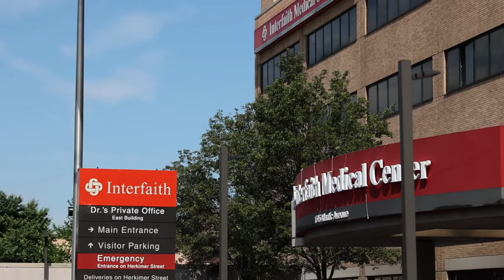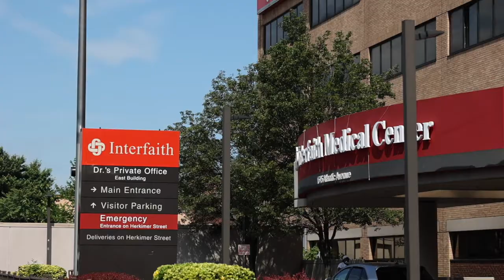One Brooklyn Health Receives 100,000 mask from Amazon